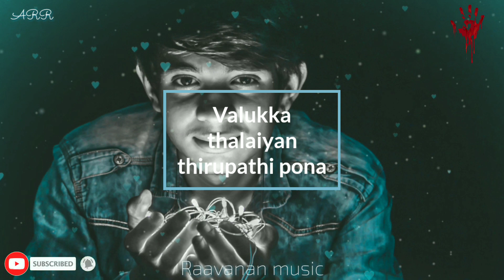Urvasi urvasi song | take it easy policy whatsapp status | love status | Raavanan Music